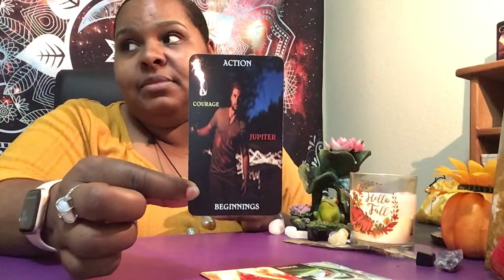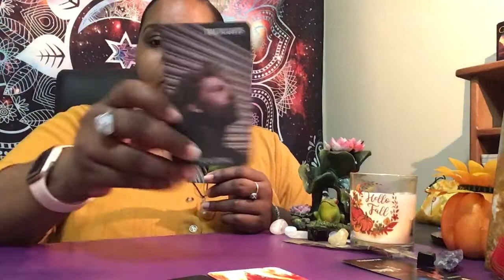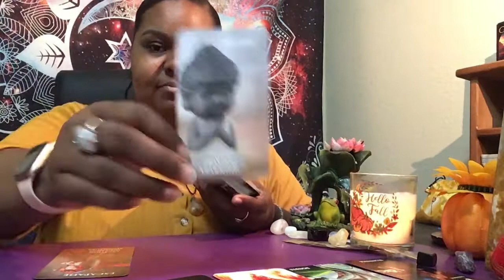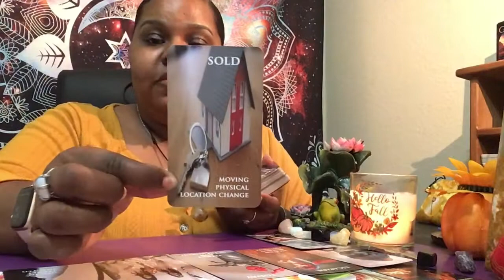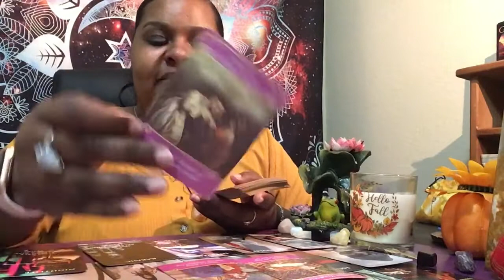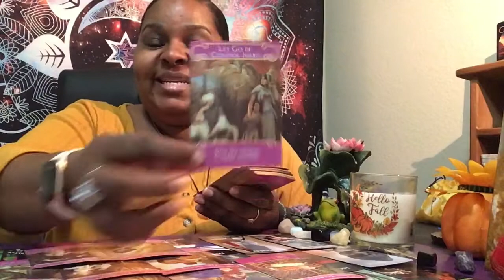Scorpio ♏️ “ Don’t let your fears get in the way “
Mid month energy check Scorpio ♏️
Collective Love reading 💕😍

Also if you would like to book a personal reading please visit my